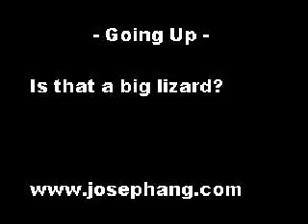A Big Lizard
You don't need the stairs anymore